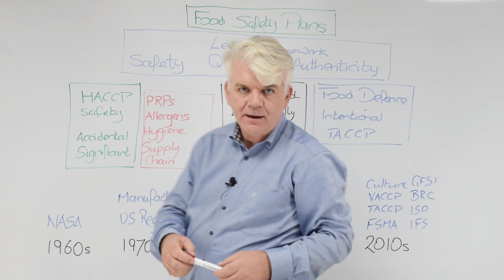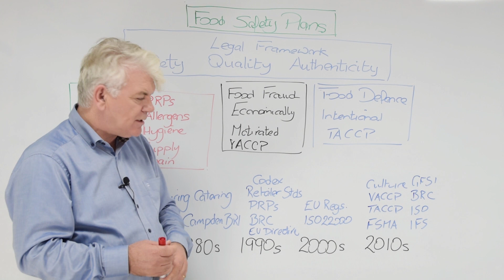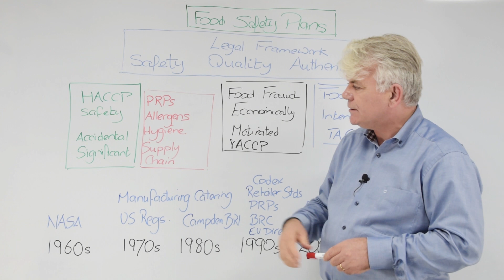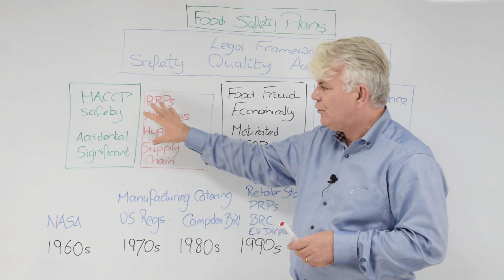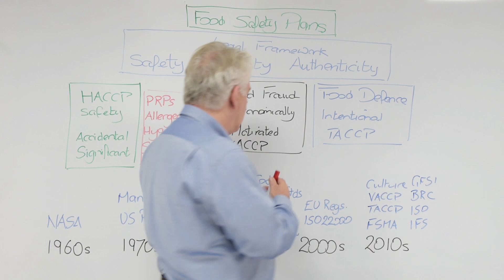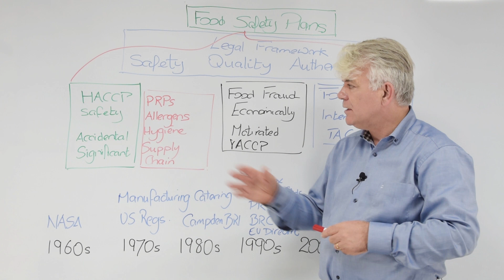Food Safety Plans | Campden BRI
In this whiteboard presentation, Andrew Collins, food safety management systems manager, talks about food safety plans. He gives an overview of the history of food safety management and food standards, the legal frameworks for food safety and the importance of looking at food safety holistically.